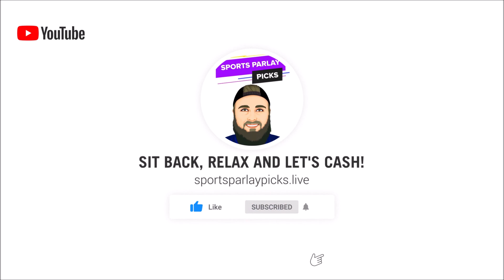WNBA Picks Today 5/22/24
In this video, I will be giving all of my WNBA Picks and Predictions for every matchup on today's Games.

Who: New users only
When: 5/1/24 - 6/5/24
States: All SBK States
Sports: All sports/markets

New Customers: Get a No Sweat Bet up to $1,500 + No Sweat NBA SGP  + Get a No Sweat NBA SGP Every Day of NBA Playoffs

No Sweat Bet Up to $1500
The promotional offer is valid 5/20/2024 at 12:00 AM Eastern Time (ET) and 6/23/2024 at 11:59 PM ET.
Minimum $5 deposit.
No Sweat Bet awarded upon deposit and automatically applied to qualifying first bet.
Minimum $1 bet required.
First bet after opting in must lose.
Reward issued as one (1) Bonus Bet upon first bet settlement and in the amount of your initial losing bet.
Max. $1,500 Bonus Bet awarded. Bonus Bets are single-use, non-cashable, non-withdrawable, must be wagered 1x before any resulting cash winnings can be withdrawn, and stake is not included in winnings.
Promotional offer period ends 6/23/24 @ 11:59PM ET.

Offer Specifics
21+ Gambling problem? Call or text 1-800-GAMBLER

21+ (18+ IN, KY, AZ) Gambling problem? Call or text 1-800-GAMBLER. Deposit required. Bonus Bets wager excluded from returns. T&Cs, time limits and exclusions apply.

3🥇Become a Youtube Member Today

⏲️Time Stamps:

🏀WNBA Picks:
Storm -5.5, ML